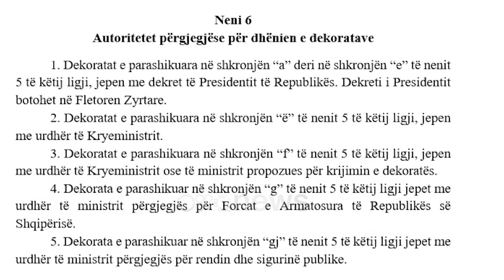Presidenti nuk lëshon dekoratat, i kthen të parin ligj Ramës: Respektoni Kushtetutën!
E para jo. Bajram Begaj, që erdhi në zyrën e presidentit si gjeneral, nuk i lëshon dekoratat.

Ligjin e qeverisë që i merr kreut të shtetit kompetencën për të dekoruar e rrëzoi dhe e ktheu për rishqyrtim në parlament.

Vlerëson se e drejta ekskluzive i takon Presidentit të Republikës dhe për këtë i referohet Kushtetutës dhe Gjykatës Kushtetuese.

 "Kjo pavarësi nuk është thjesht një privilegj i tyre, por një prerogativë e vërtetë dhe e domosdoshme, e cila u jep më shumë siguri, qëndrueshmëri dhe efikasitet organeve dhe institucioneve kushtetuese në ushtrimin e detyrave të tyre".

Nisma e qeverisë për ti hequr presidentit dekoratat, pasoi një përplasje të hapur mes kryeministrit Rama dhe paraardhësit të Begajt në presidencë, të cilin maxhoranca e akuzonte se po jepte deklarata pa kriter.

Bajram Begaj e përdor si argument përjashtimin e kreut të shtetit nga konsultimi për hartimin e draftit.

Institucioni i Presidentit të Republikës, edhe pse është palë e interesuar në këtë proces, nuk është njoftuar zyrtarisht, nuk i është përcjellë për mendim projektligji përkatës dhe nuk është njoftuar për të qenë pjesë e procesit të diskutimeve në tërësinë e tij në shkelje të ligjit të sipërcituar dhe të procedurave parlamentare".

Kryeministri Edi Rama e  ka mbrojtur ligjin e dekoratave me argumentin se ai është 75 vite i vonuar, se Shqipëria është i vetmi vend që nderon të vdekurit, e se nisma do të bënte ndarjen përfundimtare nga e shkuara komuniste.

Ligji i miratuar nga Kuvendi që i heq Presidentit dekorimin sanksionon se ai nuk do të japë më shumë se sa 23 dekorata në vit pa miratimin e Kancelarise se Urdhrave dhe Medaljeve.

Tashme maxhoranca ka në dorë dekretin presidecial, dhe mbetet për tu parë nëse ajo do të marrë parasysh argumentet e kreut të shtetit apo do të trajtoje atë si procedurë.